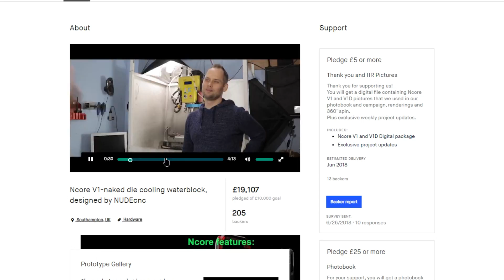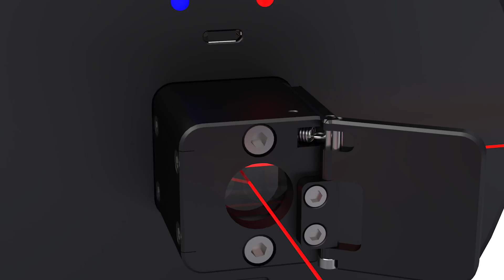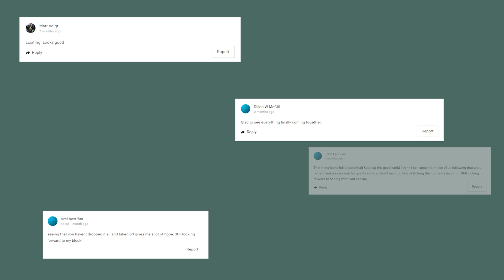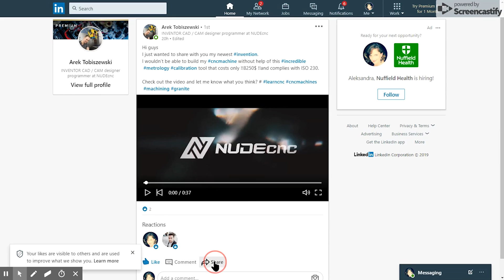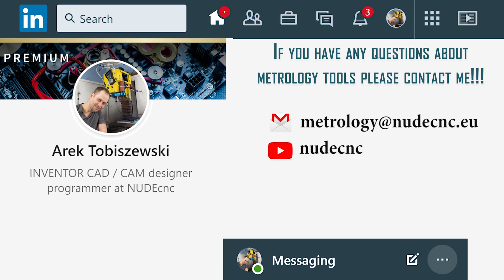How to build CNC machine from granite and calibrate with 0,0001μm laser tool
Check out this short video that shows past 10 months of my machine building process from the starting point when the granite was cut to make a precision table (with those ginormous saws!), to the finish line…when now, everything is ready to start production of my inventions.

The tool mentioned in the video: HPI-3D
Distance resolution - 100pm= 0,0001μm
Dynamic measurements - up to 100 kHz (100 000 samples per second)
Price - starts from 14 250 Euro

LMS 5
Measurement resolution - 0.1 μm

I am a specialist in the field and I was amazed by this metrology tool :)